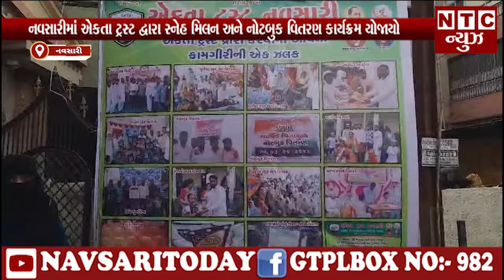| NTC News Navsari/નવસારીમાં એકતા ટ્રસ્ટ દ્વારા સ્નેહ મિલન અને નોટબુક વિતરણ કાર્યક્રમ યોજાયો